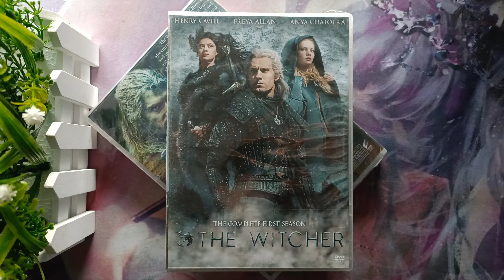The Witcher Season 1 (DVD 3 Disc) New + Free shipping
Friends who like movies and DVDs